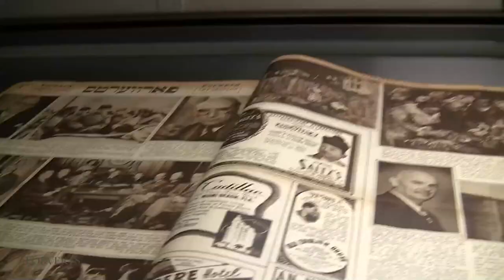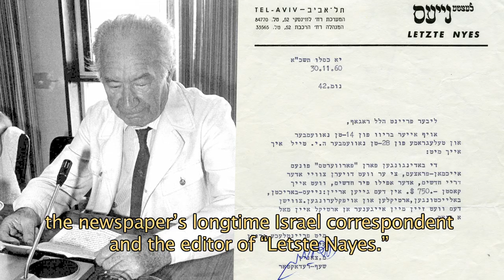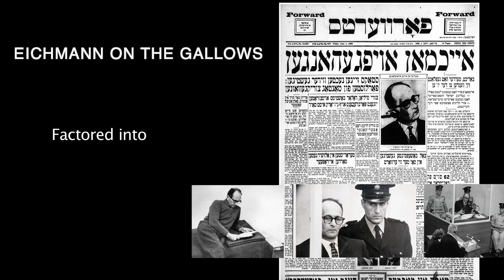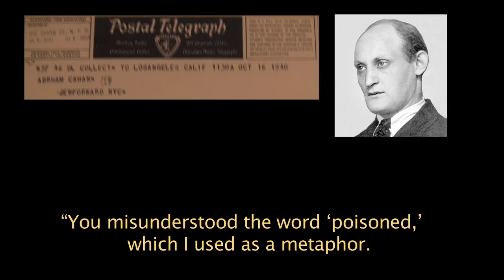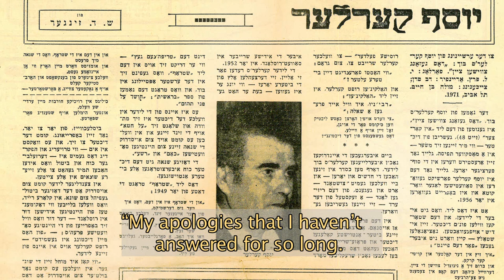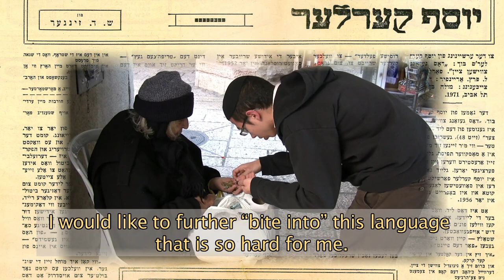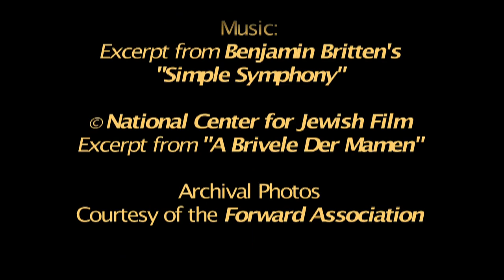Treasures From the Forverts' Archive - Chapter #4. A Bintel Brief (2)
Treasures From the Forverts' Archive

Chapter #4. A Bintel Brief (2)

The relationships between writers and their editors: discovering secrets and controversies.